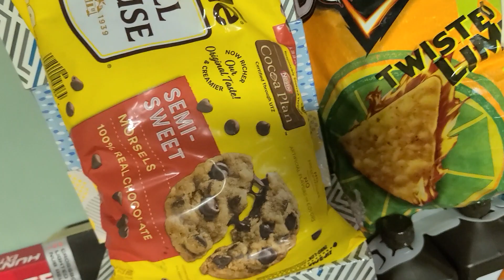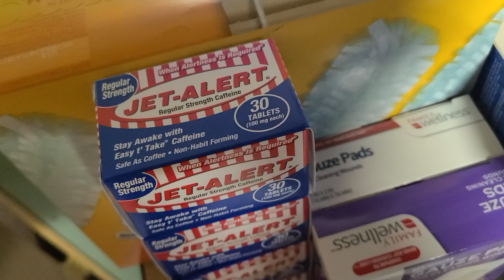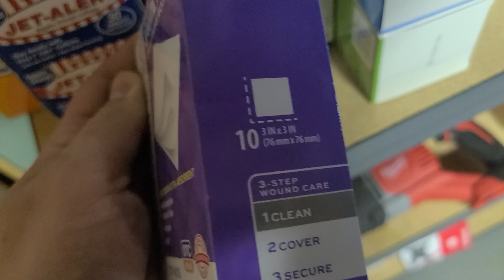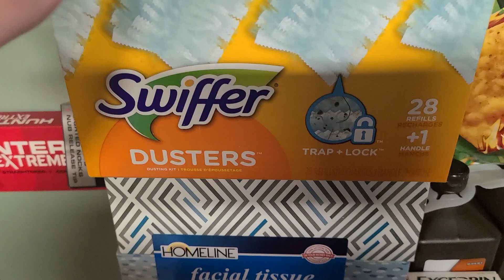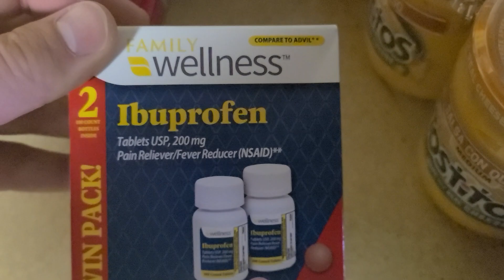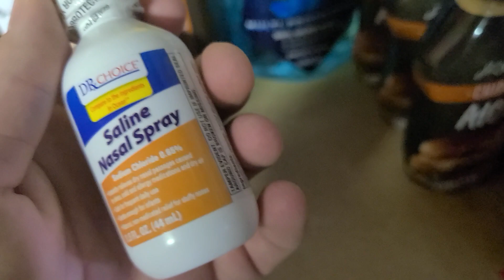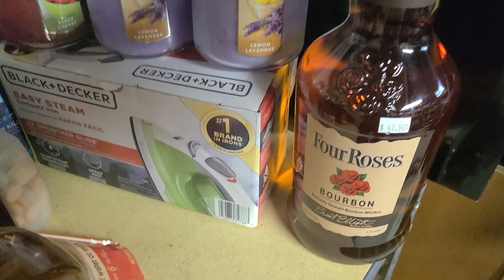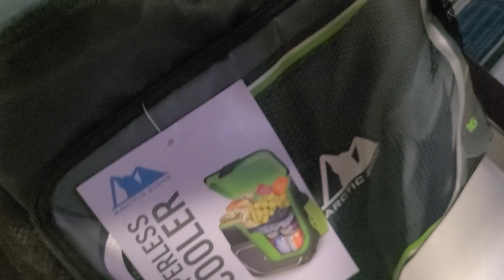Stocking up for shtf!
pay day prepping. stocking up for shtf